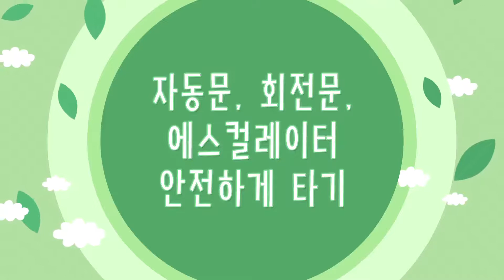[7편] 자동문, 회전문, 에스컬레이터 안전하게 타기 (2~5세용)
★기존 EBS 방송을 발달장애인의 수준에 맞춰 발달장애인들이 이해하기 쉬운 용어를 사용하고, 재활과 사회적 자질 함양, 다양한 문화 현상 접촉에 대한 욕구를 만족시키는 내용입니다.